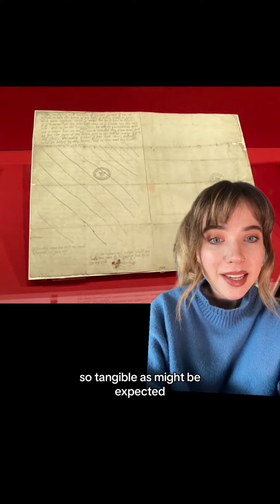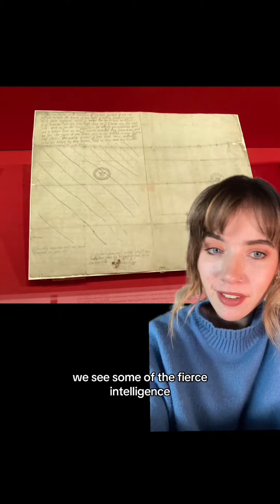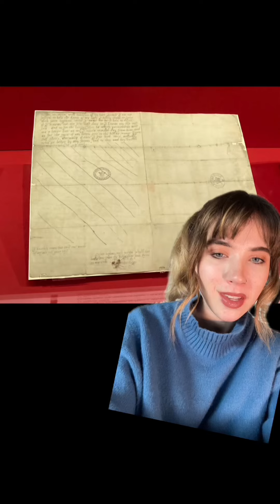Elizabeth I’s Most Important Letter?!? TUDOR HISTORY - HistoryWithMegs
Join me in looking at this AMAZING piece of Tudor history - what a survival!!

This letter, known popularly as the ‘Tide Letter’ was written by a young Elizabeth Tudor on the 17th of March 1554.

It has been, quite fairly, described as one of the most important letters of Elizabeth’s life. At this point Elizabeth had been put under house arrest by her sister, Mary I, and was under suspicion of being involved in the Wyatt Rebellion.

Having been told that she was to be lodged in the Tower of London, Elizabeth pleaded with the Marquess of Winchester and the Earl of Sussex (Mary’s councillors sent to escort her) to be able to write a letter to Mary. Perhaps being aware that Elizabeth could one day be their queen, the men agreed, and Elizabeth set to work.

In the letter Elizabeth begs Mary for an audience and reasserts her innocence of any wrongdoing or involvement in the rebellion. She wrote also in the hope that Mary would not have her mind poisoned against Elizabeth by her council: “I pray god that evil perswations perswade not one sistar agaynst the other”, before signing off: “Your hignes most faithful subject that hath bine from the beginninge, and wylbe to my ende. Elizabeth.’ In order to prevent her enemies from adding or abridging her letter in the space below her writing, Elizabeth scored the page with diagonal lines.

Elizabeth deliberately took pains to draw the letter out and write slowly, so as to miss the tide that would have enabled a journey to the tower. She was successful, and by the time she had finished writing, the daylight low-tide had turned and it was not possible to pass safely under the arches of London Bridge. She had escaped the Tower for one more day.